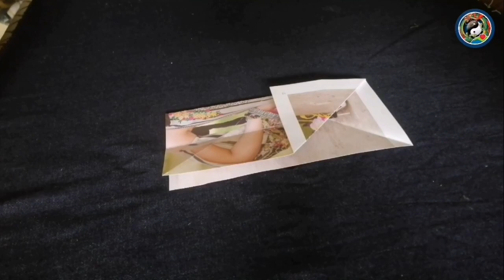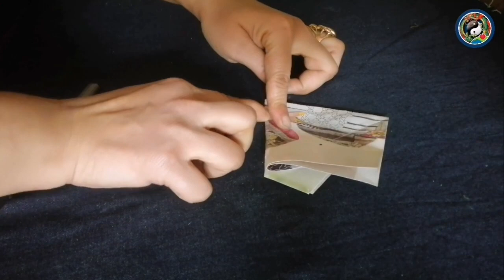How to Design Dupatta with 5 petal flower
In this video I am sharing dupatta making with beautifu 5 petal flower for #2024